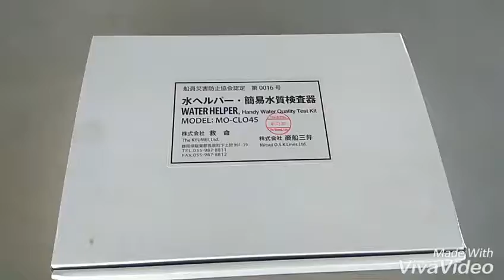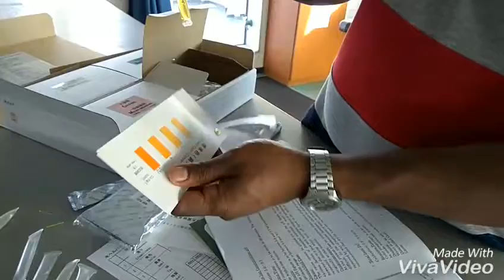Drinking water test kit